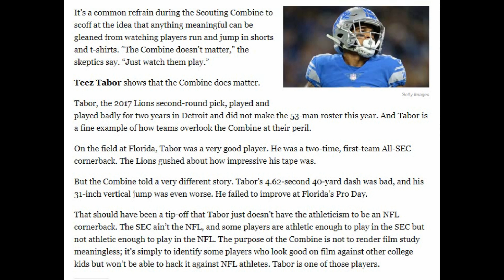NBC Sports Use Lions In Bad Example For Combine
INTRO: Young Jeezy – Yeah Me Ok

Main: Drake – Duppy

Actual Video is my own recording

OUTRO: Same as main music